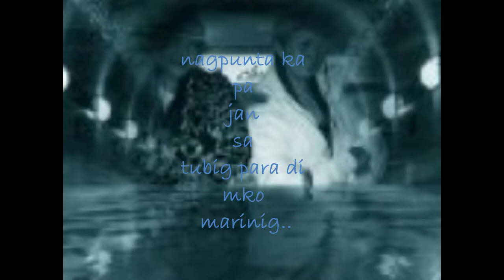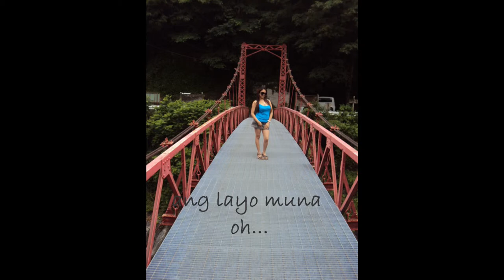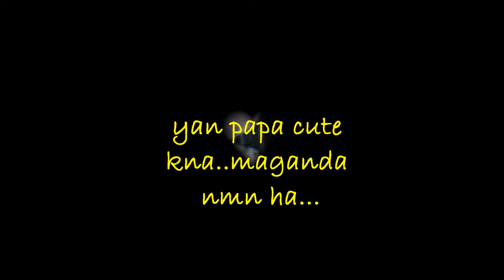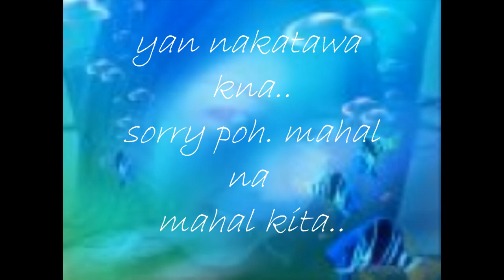Sorry na by bitoy to my "Wife Patricia"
to: my wife "PATRICIA PAMOR" Sana mapatawag muna ako mahal ko, sorry na talaga dko na alam ano pang paraan ga2wan ko para mapatawad at kausapin mo lng aq, mahal na mahal lang nmn kita, i make dis video kc dko  na alam ga2win ko pag hingi ng tawad sau, mahal ko kau ng anak natin i hope u apprciate dis video, medyo cornie 2, pero mahal kc kita!!!
 iloveyou Patricia Pamor.

                                                                                                                     from: bhitoy